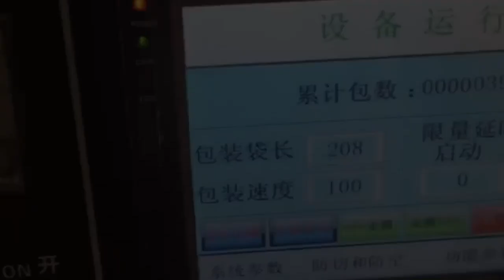Mooncake soap mushroom pillow flow horizontal packing machine